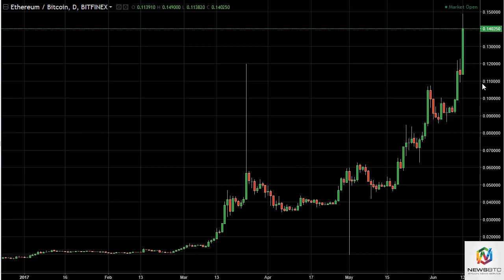ETH/USD and ETH/BTC Technical Analysis June 13, 2017